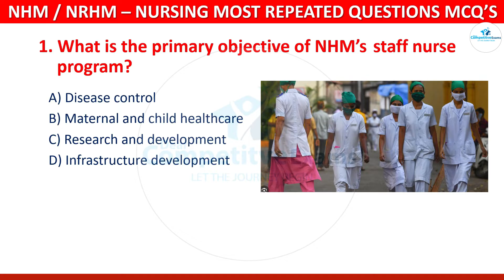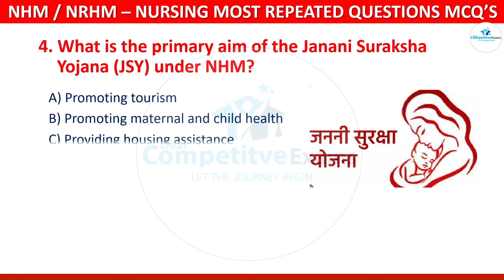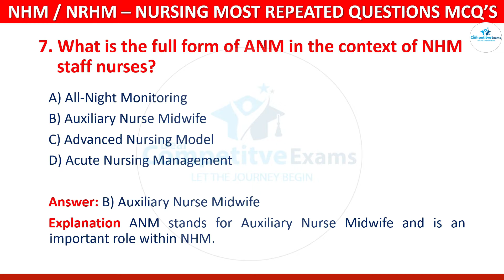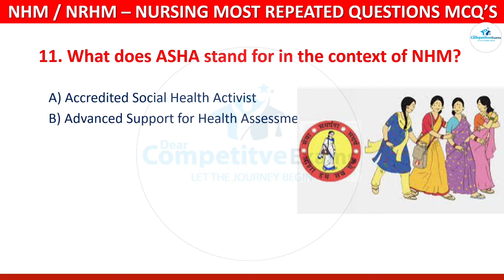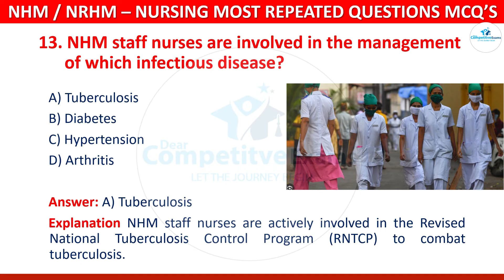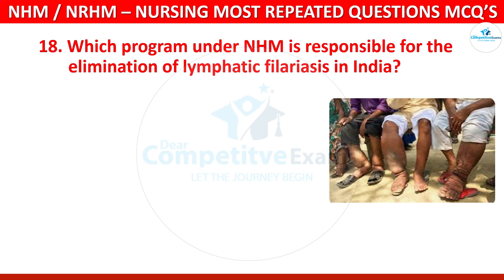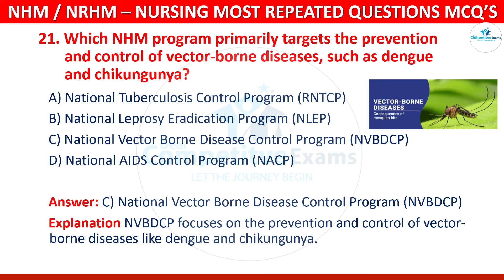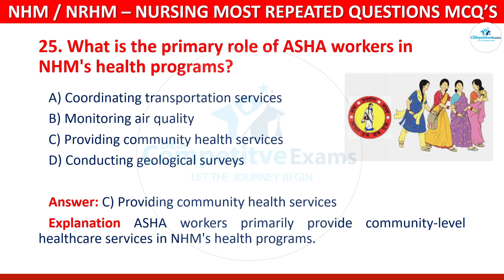The Most Effective NHM Staff Nurse Question and Answers | Staff Nurse exam 2024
NHM/MPNHM staff nurse solved questions answers | nhm staff nurse question answer 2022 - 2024

Welcome to our dedicated NHM/MPNHM Staff Nurse Solved Questions Answers series, where we dive deep into the world of nursing and healthcare, tackling real-world scenarios and questions that aspiring and practicing nurses encounter every day.

Whether you're preparing for an NHM/MPNHM staff nurse examination or simply looking to enhance your nursing knowledge, this channel is your go-to resource. Join us on this educational journey as we empower you with the knowledge and confidence needed to excel in your nursing career.

nhmnurse2024exams nhm_staff_nurse_question_answer nhmmodelpapermpcho questions and answersnhm staff nurse question answer 2023staff-nurse questions answersvaccination/ immunization questions answers